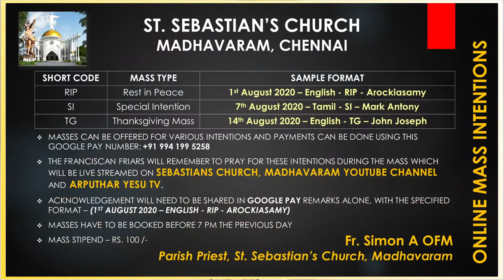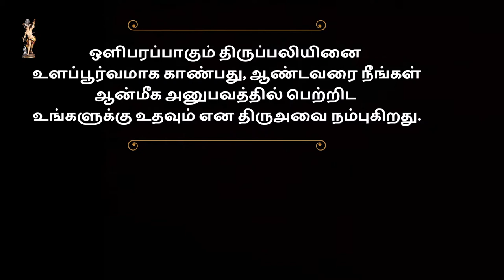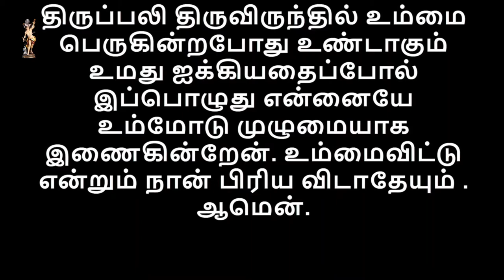LIVE 26th November 2020 Thursday Tamil Mass | St Sebastian's Church - LIVE HD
Live Stream of Daily Masses from St. Sebastian Church Madhavaram.
Holy mass timings:
Weekdays:  English Adoration and Mass - 06:15 AM, 06:30 AM
                     TamilAdoration and Mass - 07:15 AM, 07:30 AM
Sunday:.      Tamil Mass 06:00AM
                      English Mass 07:30AM

For Online Mass Intentions, Gpay your intentions to 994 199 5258